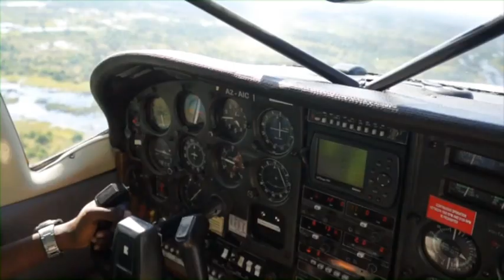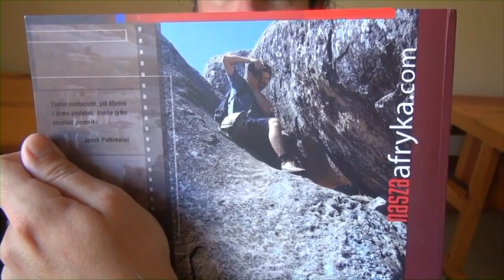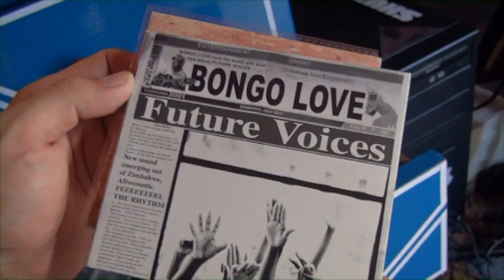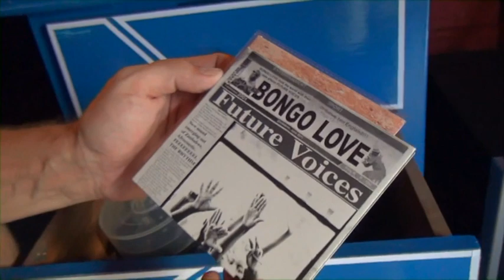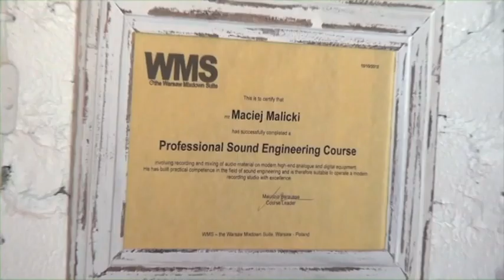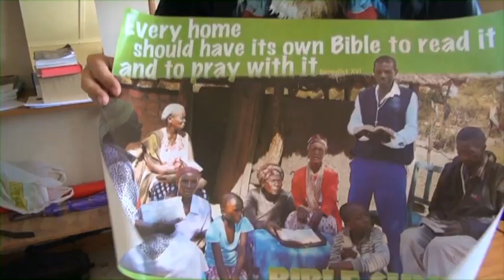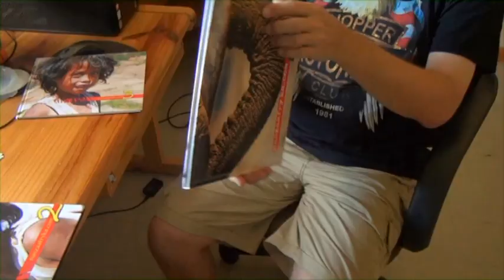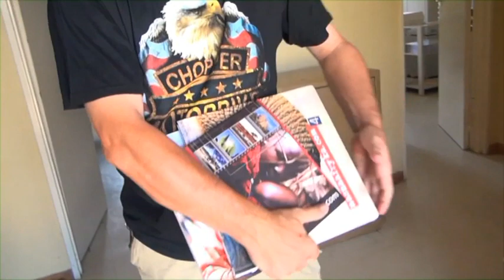Urodzilem sie, aby latac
Film by Mirek Wolodko SVD and Zdzisiu Grad SVD